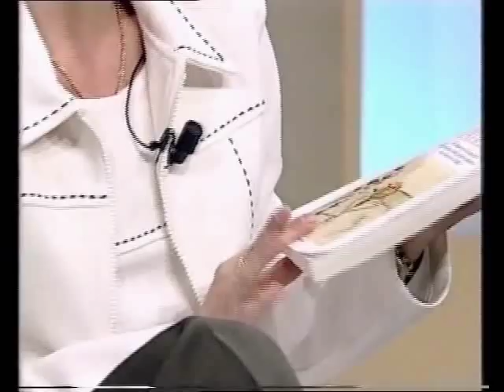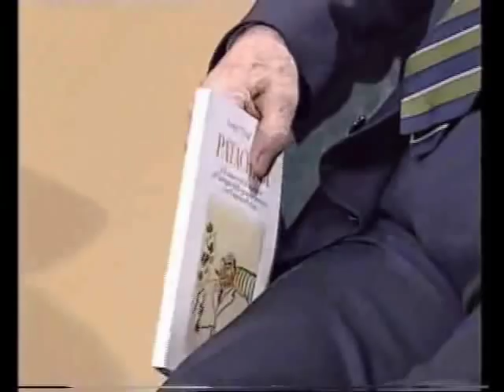Titta Benzi, l'amico di infanzia di Fellini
- L'avvocato Luigi Benzi detto Titta presenta nel salotto di Roberto Mattioli e Patrizia Bracaglia il libro "Patachedi" (ed. Guaraldi), raccontando le storie vissute con l'amico d'infanzia Federico Fellini. In studio il regista Marcello Aliprandi e Donata De Nittis di Lagambiente. (Novembre 1995)